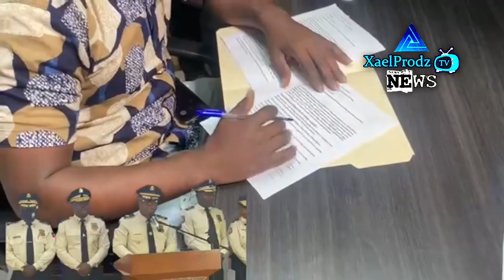VIDEO - SPNH17 vya Mèt Arnel Remy Depoze Yon plent kont CSPN nan